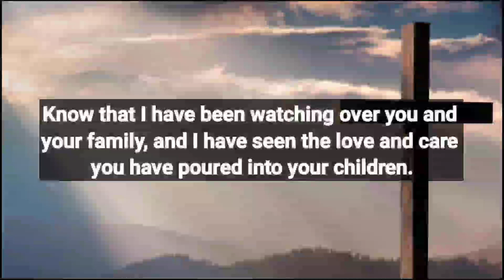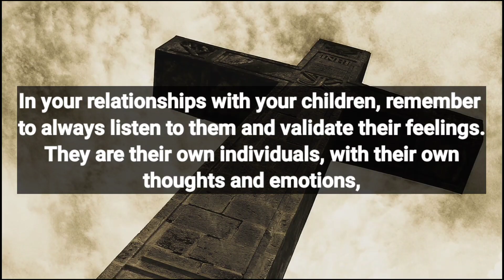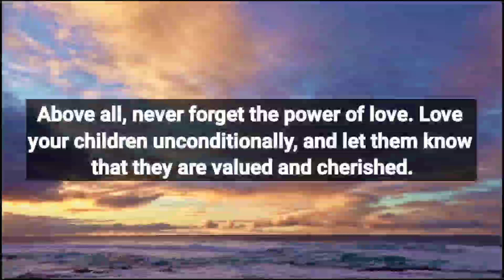🔴God: My Child Can You Listen To Me For The Last Time? | DMFY-186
🔴God: You'll Definitely Be Punished If You Skip This | DMFY-186

This Video Includes All These Searches👇
1.  God Message for you today
2. God's Message for me
3. God jesus message
4. Urgent Message from god
5. God's Message for you
6. Jesus Message
7. God Message
8. God's Message
9. Message for God
10. God Message today
11. God Blessing Message
12. God thought
13. Message from the universe
14. Universe Message
15. Lord Message
16. God say to me
17. Urgent god Message
18. Law of attraction
19. God helps
20. Jesus christ
21. Faith quotes
22. bible quotes
23. God say